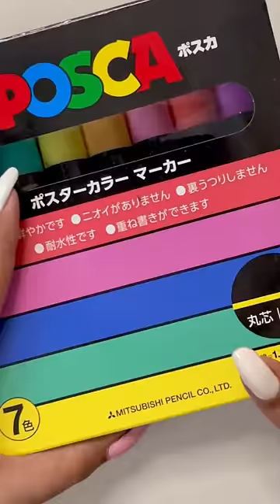Valentine's Special DIY 😍